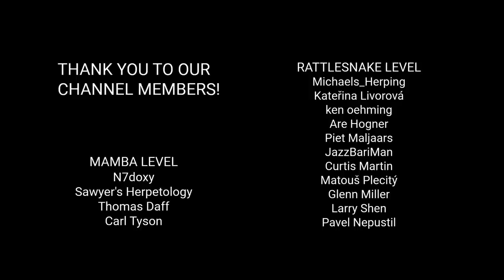Deadly venomous King cobra rescues, the longest venomous snake in the world, Ajay Giri in India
King cobra (Ophiophagus hannah) is a deadly venomous snake which lives in Asia. It is the longest venomous snake in the world. King cobra can grow up to 5.5 meters. This video shows 3 King cobras rescued from the proximity of people. The biggest cobra shown was about 4 meters long. Ajay Giri is a professional snake catcher and he catches King cobras on a daily basis. He works in Western Ghats in India. Learn how a proper snake rescue should be done!